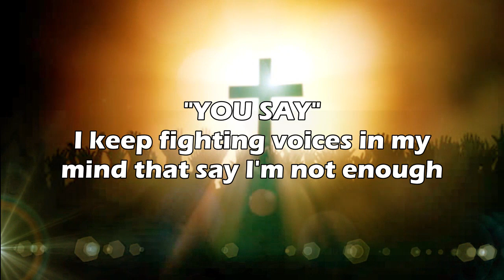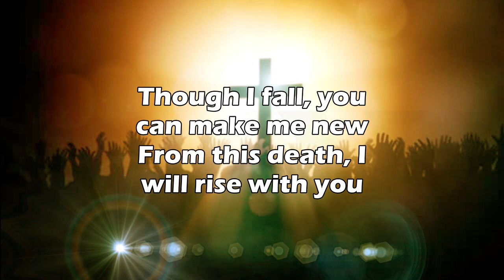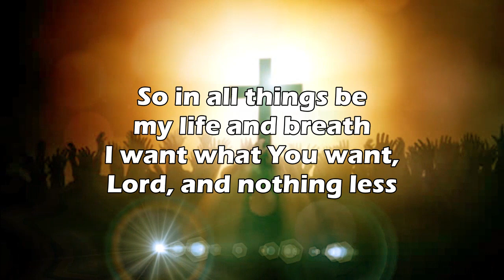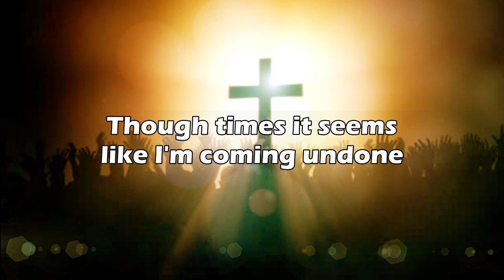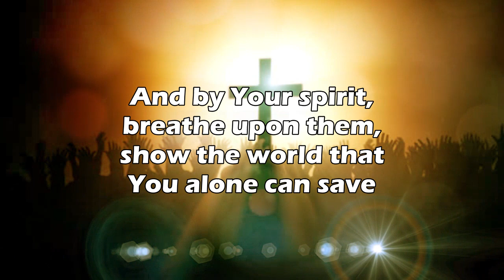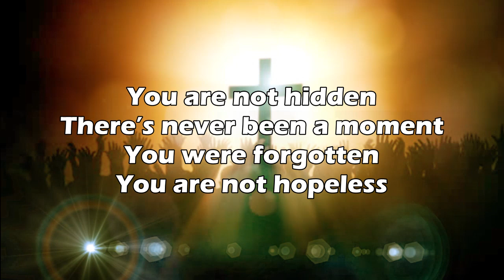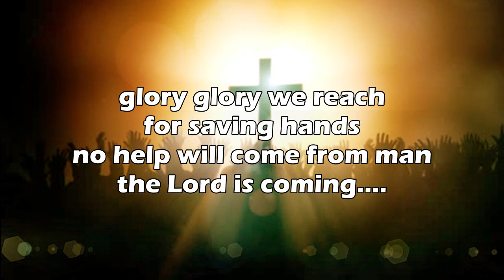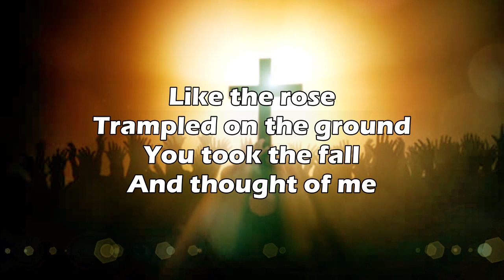Praise The Lord With Lauren Daigle Christian Songs Lyrics 🙏 Top 50 Beautiful Worship Music 2022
[00:00:00] - You Say
[00:04:31] - Love Like This
[00:08:52] - Loyal
[00:12:52] - O' Lord
[00:16:50] - Come Alive
[00:20:32] - Losing My Religion
[00:29:14] - Here's My Heart
[00:32:15] - The Lord is Coming
[00:36:35] - Rescue
[00:40:02] - Rebel Heart
[00:44:01] - Trust in You
[00:47:27] - Power To Redeem
[00:50:59] - Turn Your Eyes Upon Jesus
[01:00:15] - Sir Duke
[01:04:24] - O God, You Are My God! Step by step
[01:09:10] - Cornerstone
[01:12:49] - A Child is Born
[01:13:29] - Everything
[01:17:35] - Healing Rain
[01:20:50] - Alive - Hillsong Young & Free